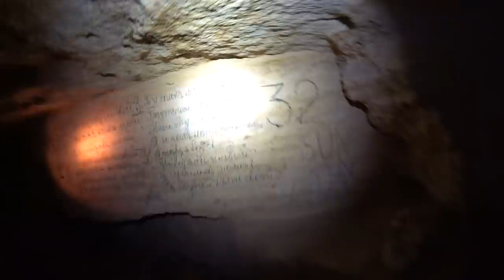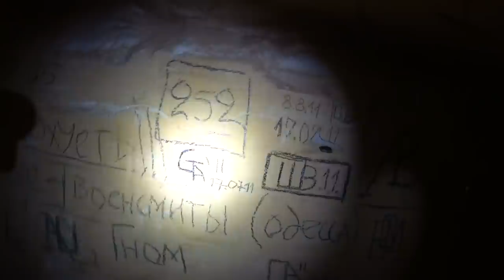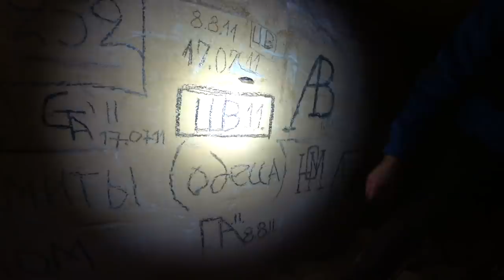Катакомбы Одессы , самый жесткий маршрут Заблудились в пятницу 13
Катакомбы Одессы , самый жесткий маршрут  Заблудились в пятницу 13го

очередной и впервые жесткий спуск в катакомбы
поход планировался примерно на 3 часа но мы заблудились плюс съемка видео отнимала немного времени от чего двигались медленней и самое прикольное что все это было, и мы заблудились в пятницу 13
в общем мы пробыли под землей около 5 часов
успев выйти к контрольному времени совсем в другом месте